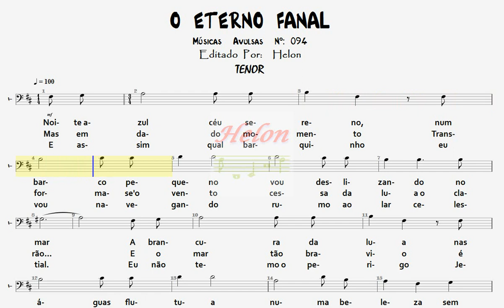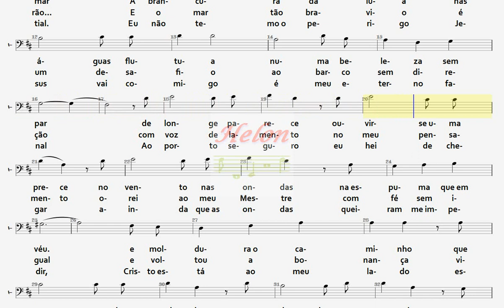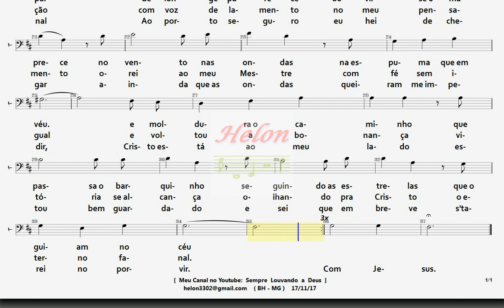094- O ETERNO FANAL - TENOR